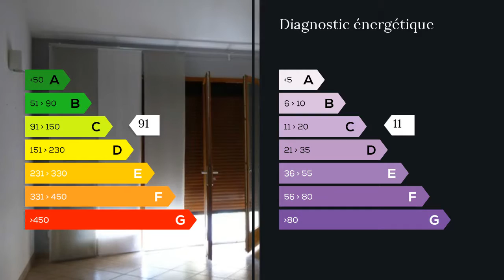A vendre - Maison/villa - Saint Chaptes (30190) - 5 pièces - 83m²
Frédéric MARTIN, plus de 150 biens sur Uzès et sa région au 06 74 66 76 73 ou sur mon trouverez cette villa récente dans le village de Saint Chaptes de plus de 80 m2 au fond d'une impasse dans un calme total avec les commerces à pieds.Pièce de vie lumineuse, cuisine équipée, 3 chambres, cette villa est totalement cloturé.Emplacement rare sur une parcelle de 234 m2.Retrouvez le descriptif complet sur mon M. Frédéric MARTIN 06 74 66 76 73 / 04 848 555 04 poste 8974 Agent commercial indépendant du réseau national clairimmo Maxihome N° RSAC : 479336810 - Ville du greffe : JOBAVOUS